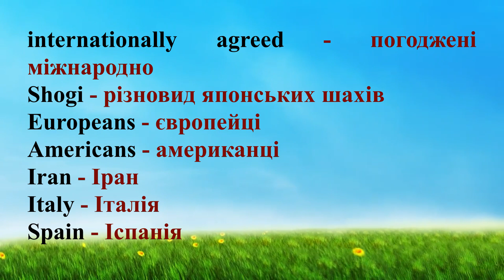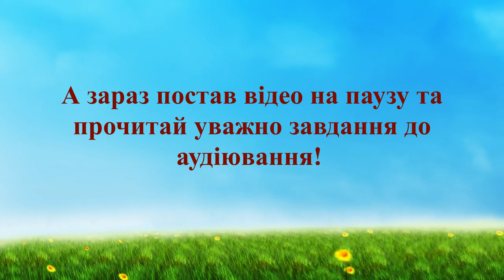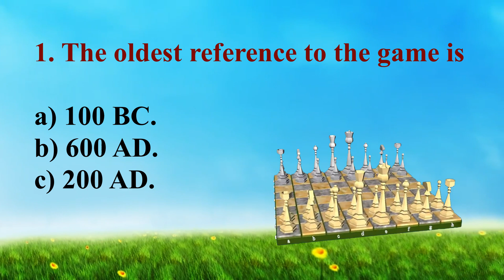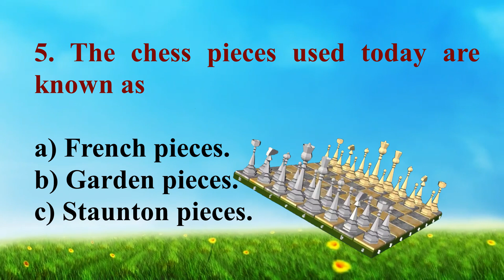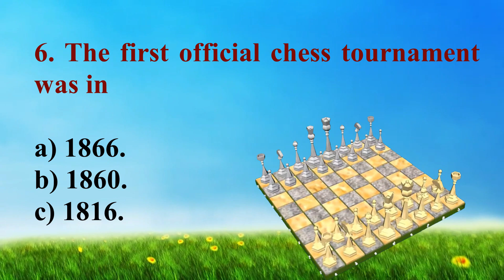🌸Listening Grade 8 ♟The History of Chess🕐Activities ✔Відеоурок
👥Для співпраці та інших комерційних пропозицій:
✅Skype: ilonka_t12.